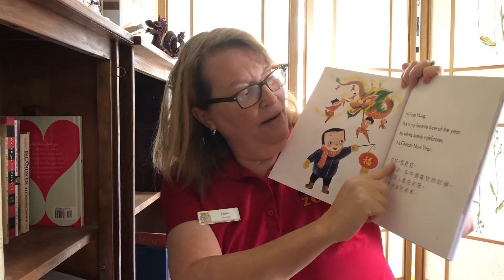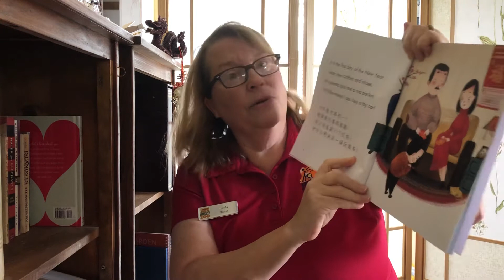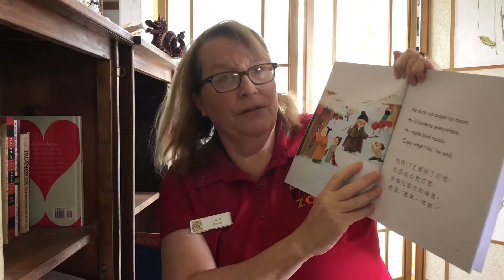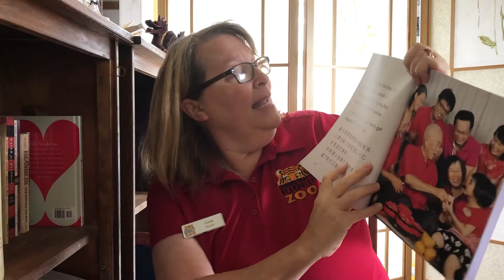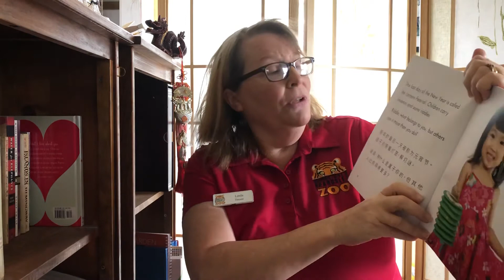Happy Chinese New Year!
Sit down and listen as Linda Kwong reads a story about the Lunar New Year!